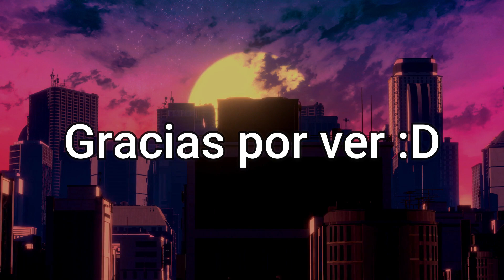Mejores Momentos Rangu Persona 5 Royale #29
Twewy y Rangu quejandose, Badfic y Rangu quejandose, Perona 5 y Rangu quejandose, empiezo a notar cierto patron XDDD
Oh demonios, ahora yo me estoy quejando :000

Outro:
SKYLINE by VISUALDON